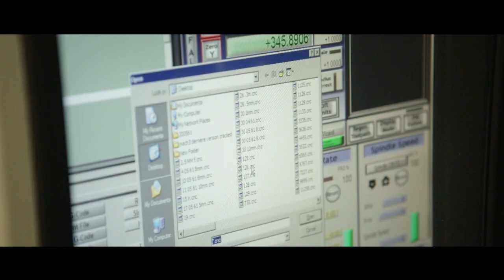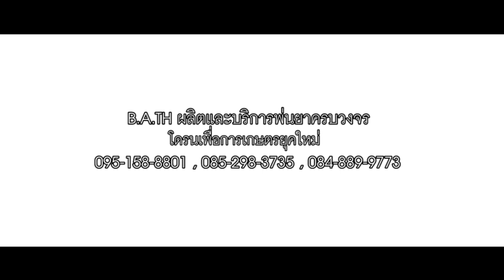โดรนเกษตร คนไทย ผลิตเอง ผ่านการรับรองจากกรมวิชาการเกษตร และ กสทช.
bug away thailand ผู้ผลิตและจำหน่ายโดรนเพื่อการเกษตร ที่ผ่านการตรวจสอบและรับรองจากหน่วยงานภาครัฐ สามารถผลิต จำหน่าย  และใช้งานได้อย่างถูกต้องตามกฏหมาย แห่งแรกของประเทศไทย